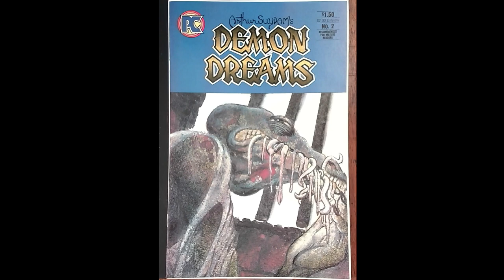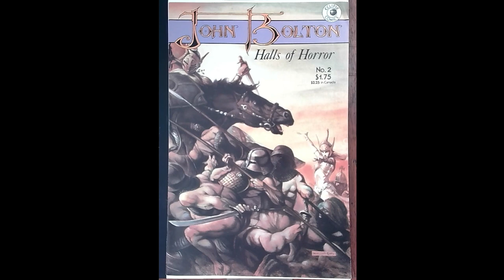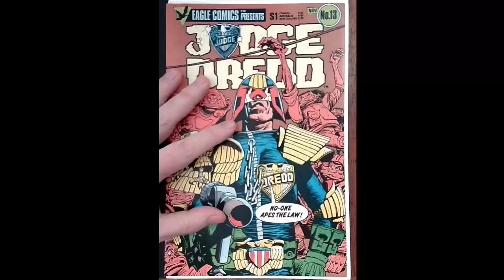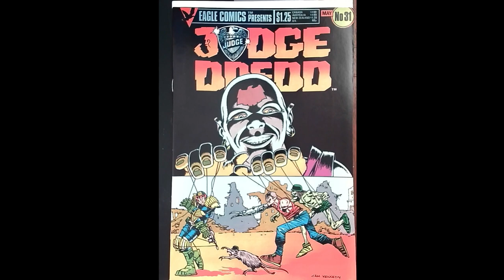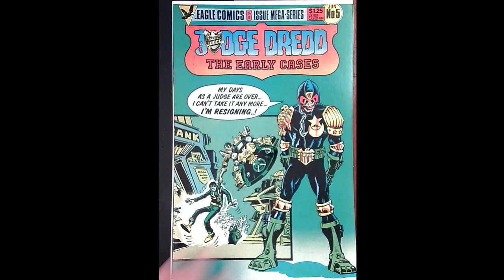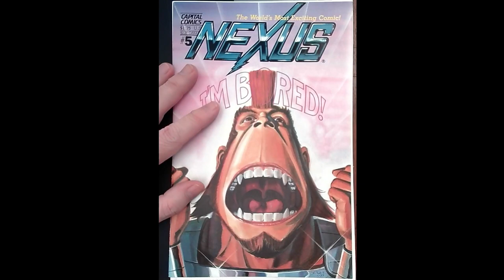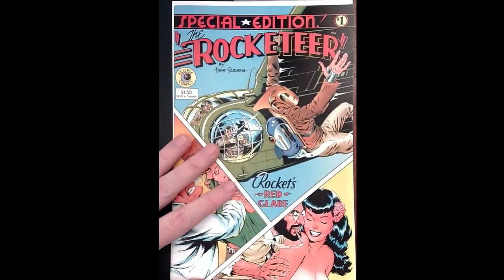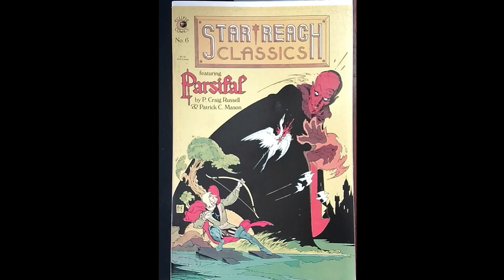Bagging and Boarding with The Real BBC #2 (19-Apr-2022)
Gary from Nerdrotic has convinced me I need to rebag my comic collection from polypropylene bags into mylites with fresh backing boards.  This week I work my way through another 100 or so issues.

Listen to the Real BBC while I show you the comics I'm bagging and boarding.

0:00 Demon Dreams #2
15:41 Detectives Inc. #1
16:44 Detectives Inc. #2
17:29 Echo of Future Past #1
18:25 Echo of Future Past #2
19:39 Echo of Future Past #3
20:33 Echo of Future Past #4
21:25 Eclipse Monthly #1
22:14 Eclipse Monthly #2
22:59 Eclipse Monthly #3
23:45 Eclipse Monthly #4
24:41 Eclipse Monthly #5
25:31 Eclipse Monthly #6
26:30 Eclipse Monthly #7
2&:12 Eclipse Monthly #8
28:07 Eclipse Monthly #9
28:59 Eclipse Monthly #10
30:45 John Bolton's Halls of Horror #2
31:48 John Bolton's Halls of Horror #1
32:32 The Foozle #3
46:19 Judge Dredd #11
46:59 Judge Dredd #12
47:40 Judge Dredd #13
48:25 Judge Dredd #14
49:29 Judge Dredd #15
50:22 Judge Dredd #16
51:07 Judge Dredd #17
51:57 Judge Dredd #18
52:56 Judge Dredd #19
53:40 Judge Dredd #20
54:22 Judge Dredd #21
55:06 Judge Dredd #22
55:46 Judge Dredd #23
56:27 Judge Dredd #24
57:18 Judge Dredd #25
58:04 Judge Dredd #26
58:42 Judge Dredd #27
59:34 Judge Dredd #28
1:00:41 Judge Dredd #29
1:01:26 Judge Dredd #30
1:02:43 Judge Dredd #31
1:03:26 Judge Dredd #32
1:04:52 Judge Dredd #33
1:05:33 Judge Dredd in The Judge Child Quest #1
1:06:24 Judge Dredd in The Judge Child Quest #3
1:07:06 Judge Dredd in The Judge Child Quest #4
1:07:45 Judge Dredd in The Judge Child Quest #5
1:08:24 Judge Dredd's Crime File #1
1:09:06 Judge Dredd's Crime File #2
1:09:54 Judge Dredd's Crime File #3
1:10:39 Judge Dredd The Early Cases #1
1:12:26 Judge Dredd The Early Cases #2
1:13:11 Judge Dredd The Early Cases #4
1:13:55 Judge Dredd The Early Cases #5
1:23:13 Light
1:23:52 The Masked Man #2
1:24:36 The Masked Man #3
1:25:22 The Masked Man #4
1:26:09 The Masked Man #5
1:27:31 Nemesis The Warlock #1
1:28:34 Nemesis The Warlock #2
1:29:14 Nemesis The Warlock #3
1:29:59 Nemesis The Warlock #4
1:30:54 Nemesis The Warlock #5
1:31:37 Nemesis The Warlock #6
1:32:23 Nemesis The Warlock #7
1:33:19 Nexus #1
1:33:57 Nexus #2
1:34:40 Nexus #3
1:35:23 Nexus #4
1:36:01 Nexus #5
1:36:49 Nexus #6
1:37:50 Nexus #10
1:38:35 Nexus #12
1:39:12 Nexus #13
1:39:56 Nexus #14
1:40:37 Nexus #15
1:41:50 Nexus #16
1:44:15 Nightmares #1
1:45:08 Overstreet's Comic Book Price Update #2
1:45:47 Pacific Presents #1
1:46:44 Pacific Presents #2
1:48:39 Pacific Presents #3
1:52:50 Rocketeer #1
1:53:27 Ronin #1
1:54:21 Ronin #2
1:55:06 Ronin #3
1:55:45 Ronin #4
1:56:23 Ronin #5
1:57:50 Ronin #6
2:01:55 Sheena Queen of the Jungle #1
2:02:47 The Stainless Steel Rat #1
2:03:39 The Stainless Steel Rat #2
2:04:23 Star*Reach Classics #1
2:05:20 Star*Reach Classics #2
2:05:58 Star*Reach Classics #3
2:06:33 Star*Reach Classics #4
2:07:31 Star*Reach Classics #5
2:08:33 Star*Reach Classics #6
2:09:22 Starslayer #2